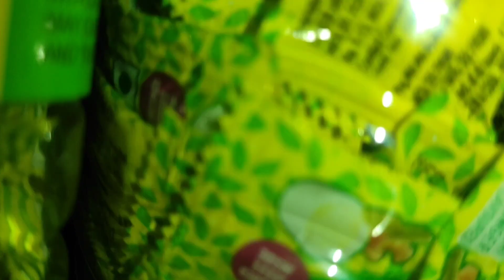my small shop Vlog video candy